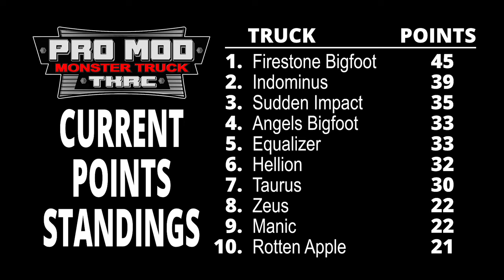Season FINALE w/Commentary Pro Mod Bracket 1 - Trigger King R/C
On to our fastest class, Pro Mod!  This is racing bracket 1 from our season finale event.  The points battle here is tight, so watch along with @CPActionArt as the fight for position comes down to the wire.  Race was held at jbscalegraphics.com Raceway on October 8, 2023.